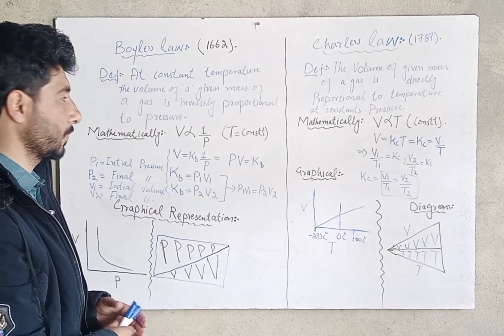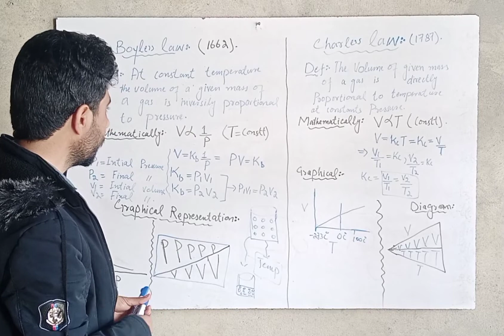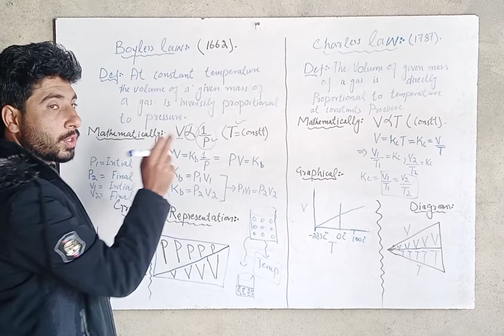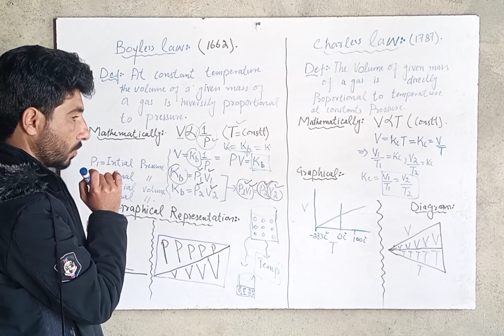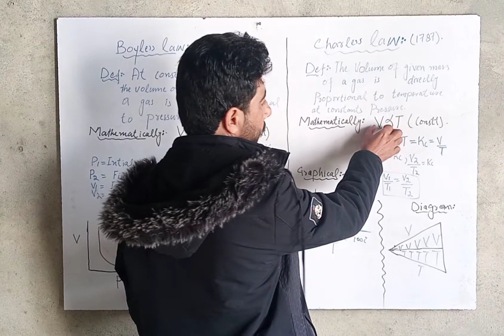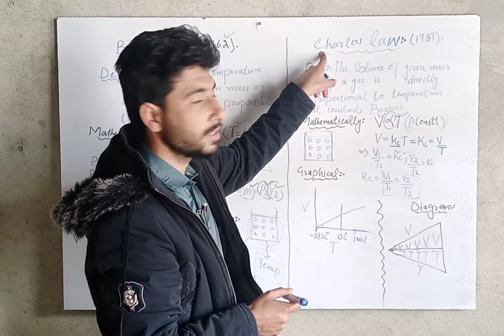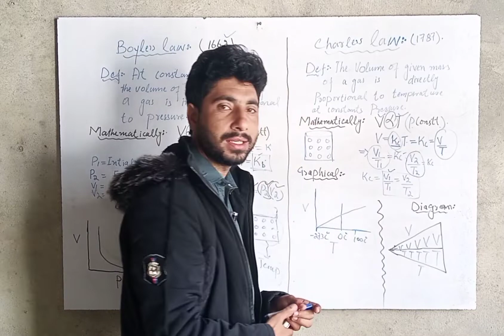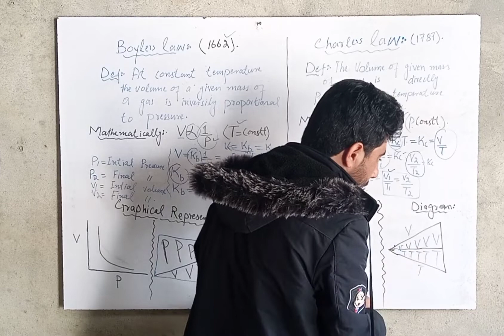Boyle's law#Charle's law..with dear M Adnan Khan.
These laws are related to gas. Charles law , Boyle s law with  graphical representation of boyles and Charles law and also diagrams.
Boyles laws
Charles law
Graphical representation of boyles and Charles laws.
Mathematical form of these laws
Daigramatical representation of boyles and Charles law.

With dear M Adnan Khan Chemist.

1. Best topics Explanation only Chemistry subject.
2. This video is only for pathan people.
3. I uploaded chemistry class for the students of 9th,10th,11,12th students.
4. We studied All the topic with chapter wise.
5. Notes link on description.
6. We explained all Chemistry organic chemistry and inorganic Chemistry.
7. Write your topic name on comments we will explain it it easy way.
8. In this video we explained all about boyles law and Charles law.